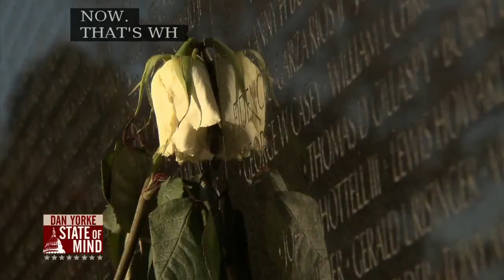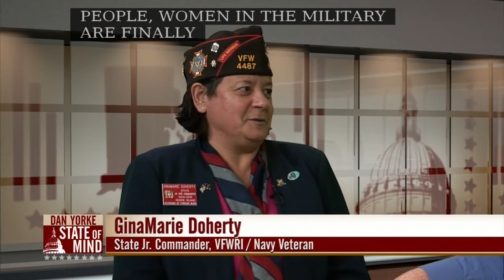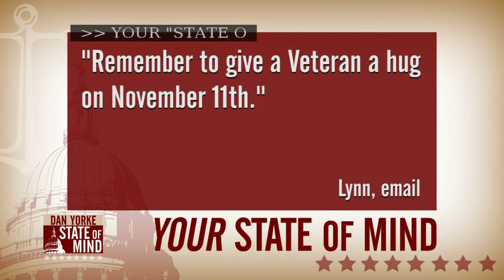11/11: Veterans Day on State of Mind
11/11: Veterans Day on State of Mind